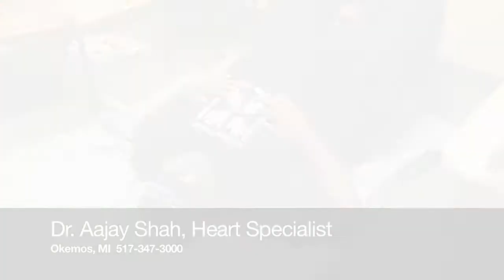Hart Family Lansing Robert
Meet Robert, he decided to take charge of his heart, his weight and his health.